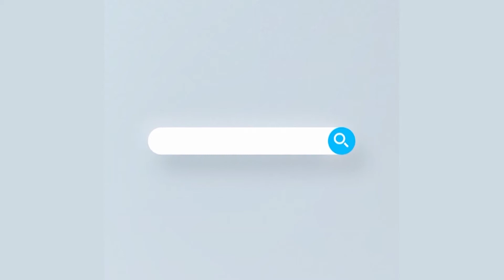ছুটির দিনেও ভোটার দ্বারে দ্বারে গিয়ে উন্নয়নের প্রতিশ্রুতি দিচ্ছেন প্রার্থীরা | Rtv News